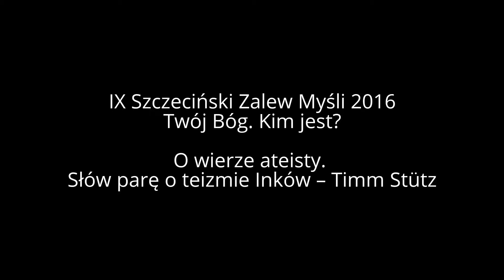IX SZM - "Twój Bóg. Kim jest" - Timm Stütz - O wierze ateisty. Słów parę o teizmie Inków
Konferencja wygłoszona podczas sympozjum "Twój Bóg. Kim jest?", które odbyło się w ramach IX Szczecińskiego Zalewu Myśli na Zamku Książąt Pomorskich w Szczecinie, 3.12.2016
Organizator: Fundacja Jandrzejówka